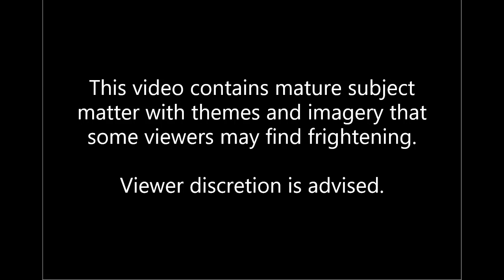The Topping Massacre video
This is part 2 of The Oxford County Archives' Halloween video series "Oxford's Dark Tales". This time around, our host Archives Technician Megan is on Cuthbert Road in South-West Oxford, the site of the tragic Topping family massacre. This story is not for the faint of heart! Do you have any scary stories related to the history of the County? Share in the comments below!